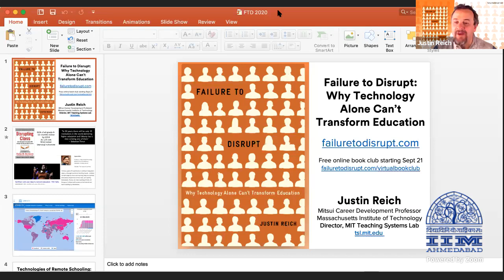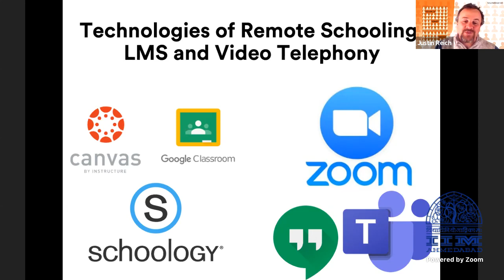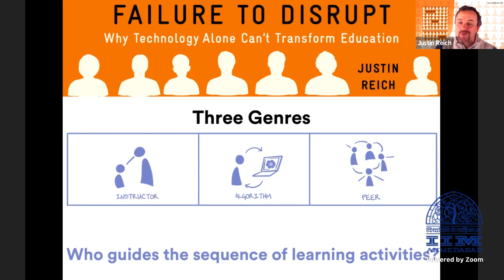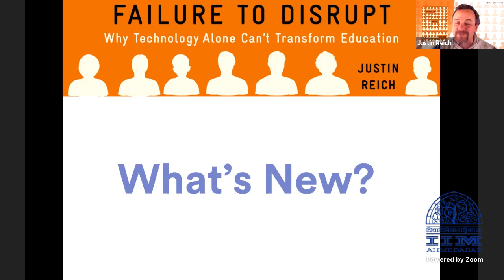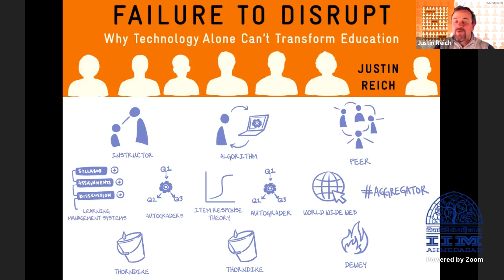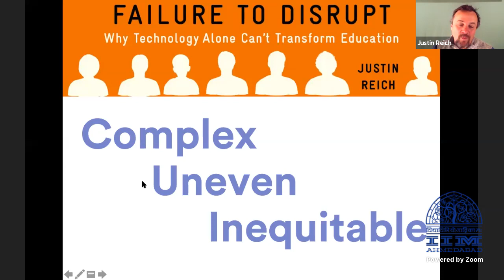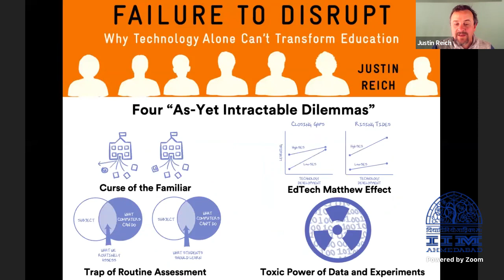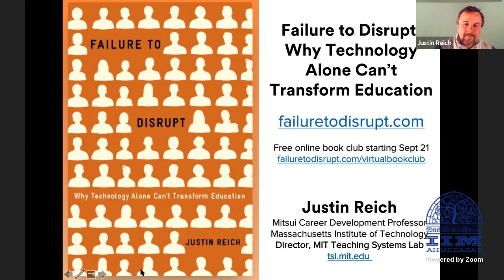Failure to Disrupt: Why Technology Alone Can't Transform Education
This session is hosted as part of the Gamification, Technology and Learning Motivation (GTLM) course offered by Prof. Kathan Shukla, RJMCEI, IIM Ahmedabad.

Guest speaker: Prof. Justin Reich

Prof. Reich is an assistant professor at the Comparative Media Studies/Writing department at the Massachusetts Institute of Technology (MIT) and the director of the MIT Teaching Systems Lab.

Talk abstract:
Failure to Disrupt: Why Technology Alone Can't Transform Education, by MIT's Justin Reich tries to explain why education technology has not lived up to its evangelist's grandest promises by looking at the history and efficacy of instructor-guided courses like MOOCs, algorithm-guided tools like adaptive tutors, and peer-guided communities like Scratch and DS106. The second half of the book explores four challenges to greater impact and efficacy: The Curse of the Familiar, the Trap of Routine Assessment, the EdTech Matthew Effect, and the Toxic Power of Data and Experiment.